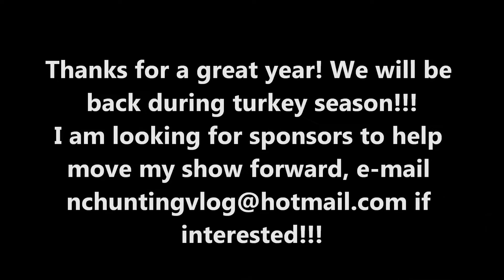2011 Bloopers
Few bloopers from the season! Enjoy!